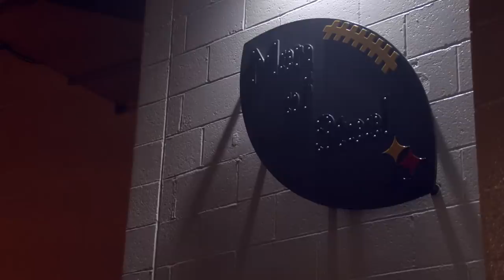How the Steelers Modernized Their Old Blitzburgh Defensive Scheme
The 2020 Pittsburgh Steelers defense has modernized their old Blitzburgh Scheme.

This week’s film breakdown analyzes the 2020 Pittsburgh Steelers incredible defense. They’ve had a historic start, and have used a very similar schematic approach to the 1990’s Blitzburgh unit. The scheme is nearly identical, but they’ve made some minor alterations. What has changed? This episode uses the coaches all-22 game film to analyze the Pittsburgh Steelers Defense through week 6.

If you want to help fund the creation of future episodes, and receive exclusive content including NFL playbook breakdowns, my library of college all 22 game film, supporter Q&A and more, click the link above.

Beat by: Yondo Beats “Morning Sun”

Some of the information from this video is credited to Robert Mays of the Athletic. Check out the link and his fine work